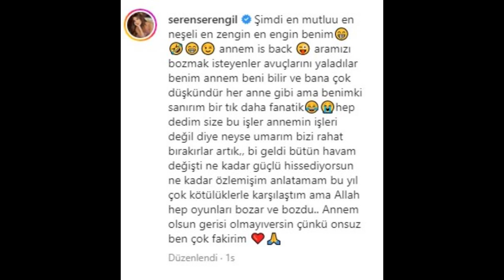SEREN SERENGİL ANNESİ İLE BARIŞTI İTİRAF EDERKEN HAKAN URAL ACUN SURVİVOR SEDA SAYAN